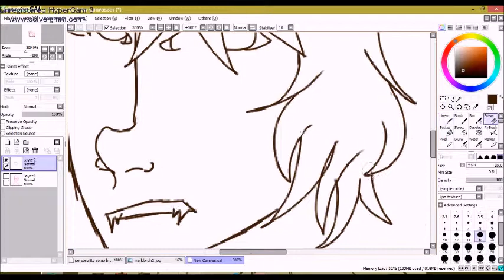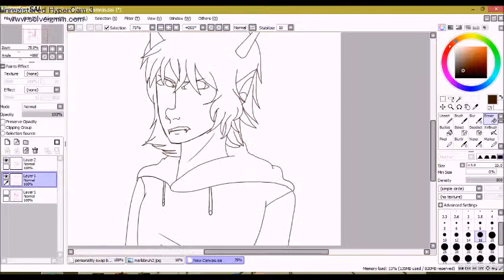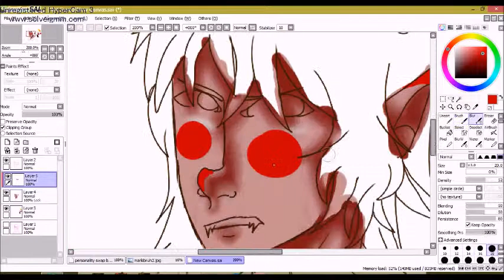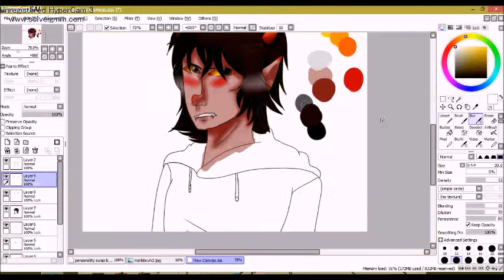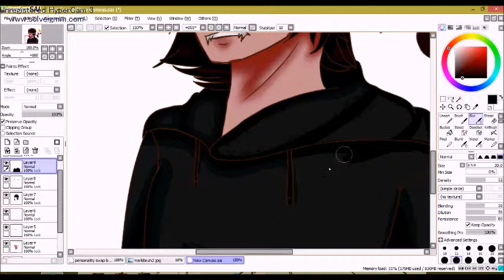[Speedpaint] Frelea(Fantroll)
i finally decided to record something
also im more active on tumblr and instagram vvv
Time took: about a half an hour
Songs: White Host, Green Room- Homestuck At Prince of Oblivion